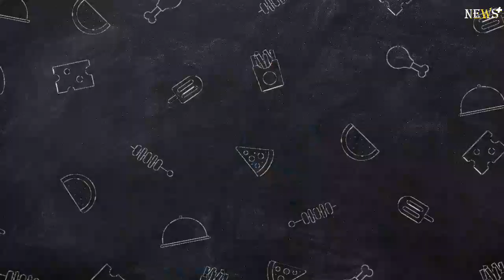Former Premier League goalkeeper Shaka Hislop collapses on live TV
Former West Ham goalkeeper Shaka Hislop collapsed live on air while covering a match between Real Madrid and AC Milan in California.

The 54-year-old Premier League star was working as an analyst for US broadcaster ESPN when he began to appear unwell.

He was speaking alongside fellow presenter Dan Thomas when he stumbled backwards before falling face forwards towards the ground.Thomas called for help as crew rushed to assist Hislop and the channel cut to a commercial break.

ESPN later tweeted to say Shaka was "conscious and talking" and had been tended to by medics.

Temperatures in California were reportedly around 30C on Sunday.In a half-time update, Thomas said: "Obviously my mate, Shaka, not here, but as it stands, it's good news.